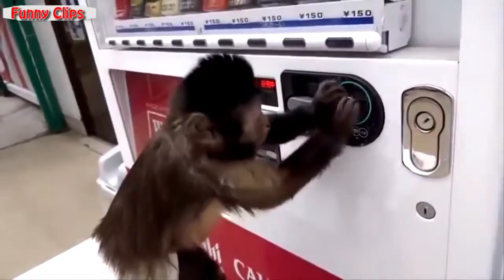Funny Videos Of Funny Animals Compilation 2015 NEW